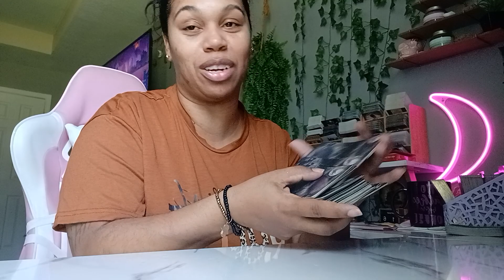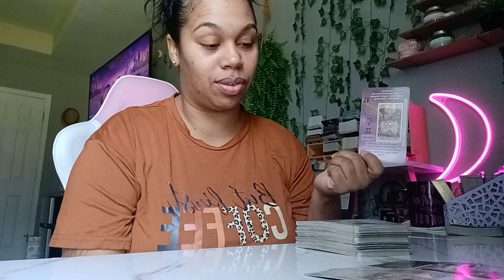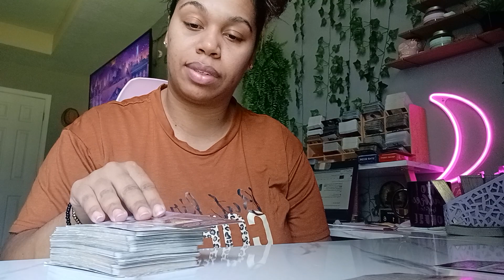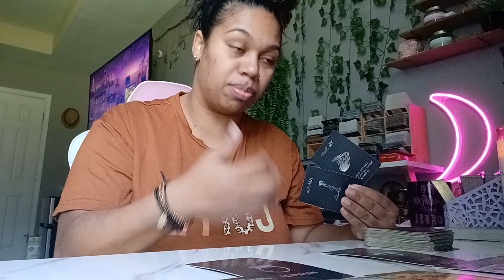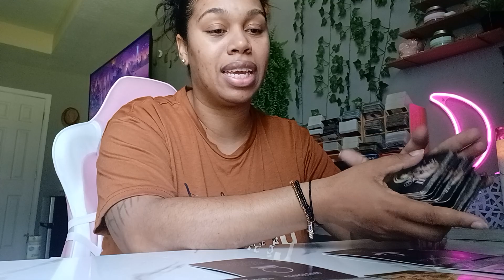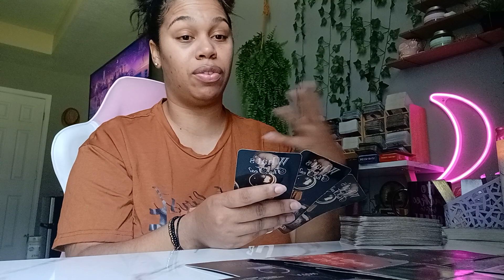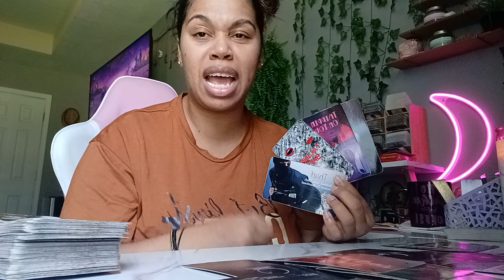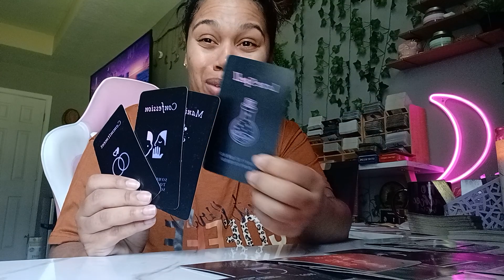Scorpio 2023 Tarot *This person was in/out of your life now they don't know what's going on!*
Tarot Card Reading For Scorpio!

Personal Readings Are Available! Once Payment Is Received You Will Receive Your Payment In 24/72 Hours! Thank You In Advance For All Personal Purchased Readings!*
 1 question = $11
2 questions = $22
3 questions = $33

Gregory Scott

Gilded Tarot

Angel Answers

Thank You All So Much For The Love And Support Of My Channel!!!

$LJonesTarot

Gregory Scott

Gilded Tarot

Angel Answers